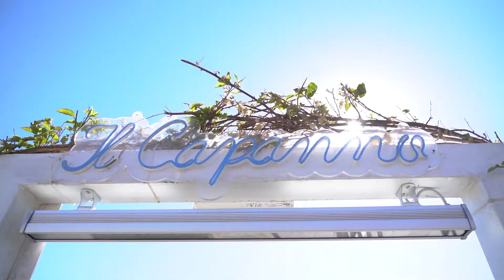Martina Caironi: "All'IPC Athletes Council per migliorare le categorie funzionali" [4/4]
🗣 Martina Caironi si racconta ad Ability Channel: "Bisognerebbe far sì che ci siano strutture dislocate in tutta Italia che possano accogliere bambini e persone con disabilità. I tecnici devono essere preparati per accogliere chi vuole fare sport per disabili. La mia candidatura? L'ho fatto perché ho notato molte 'scontetezze' per le categorie funzionali".